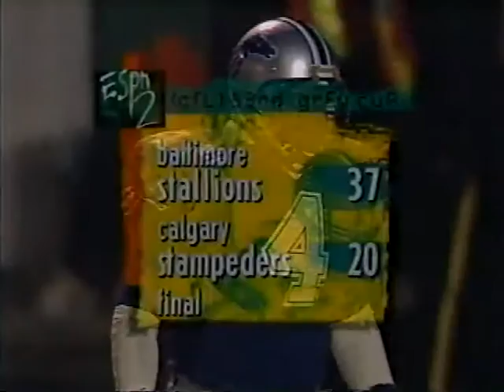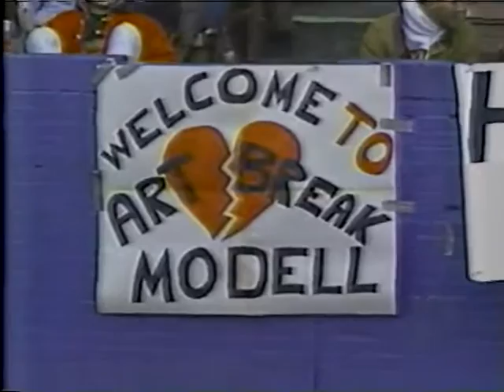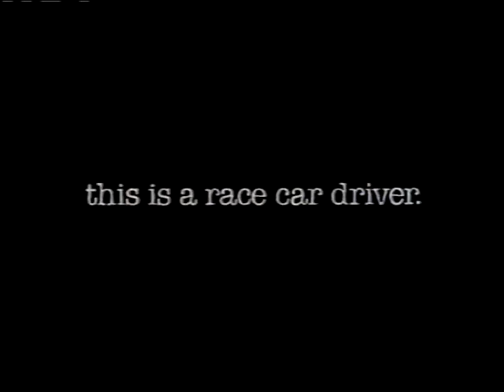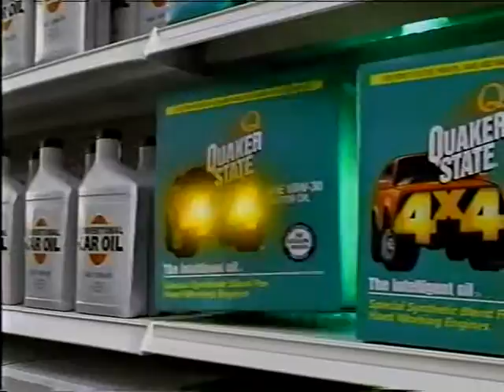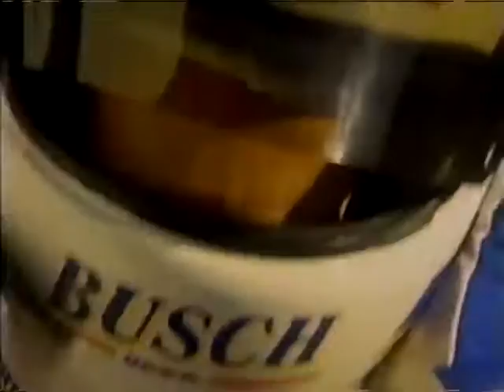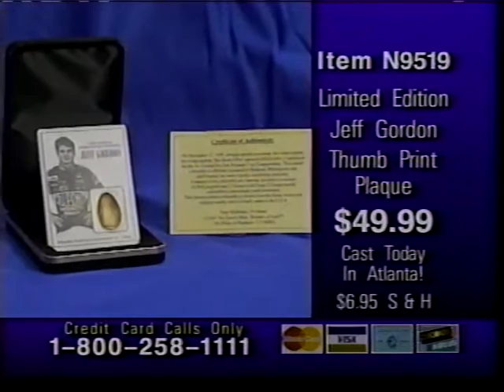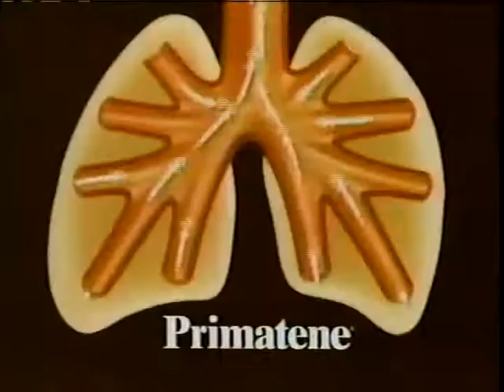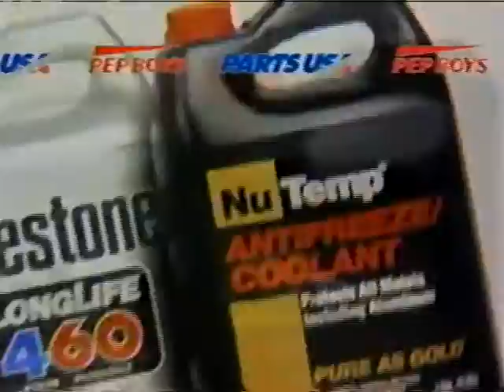RARE: VHSrip 11/19/1995, The Baltimore Stallions WIN the CFL GREY CUP pro football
With the Baltimore Colts gone and no NFL football team, Baltimore got a CFL football team named the Stallions in 1994. The team played only two years but won the CFL equivalent of the SUPER BOWL in the second season. Once the Browns were moving to Baltimore; the team was disbanded.

The Baltimore Stallions were a Canadian Football League team based in Baltimore, Maryland, in the United States, which played the 1994 and 1995 seasons.
Owner: Jim Speros
Head coach: Don Matthews
Location: Baltimore, MD
Founded: 1994
Home field: Memorial Stadium
Color: Royal blue, silver, black and white